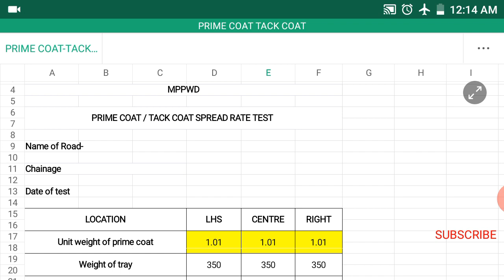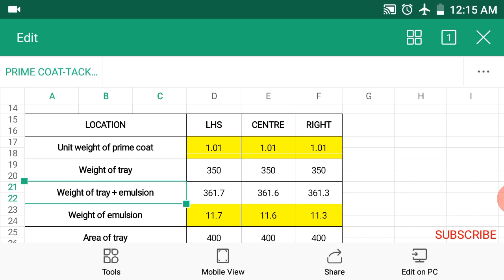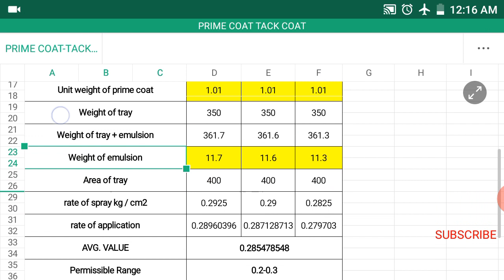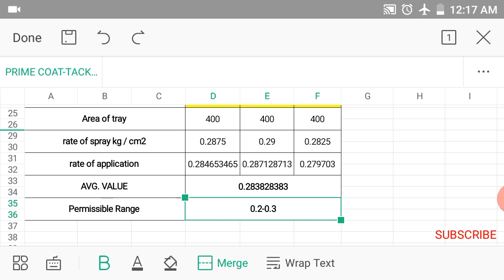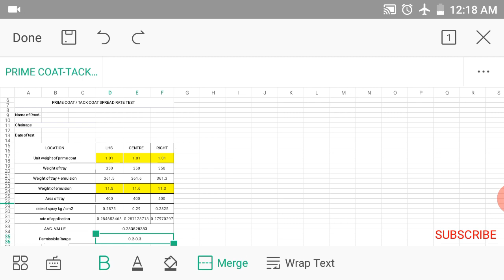Prime And Tack Coat Spread Rate Test Excel Sheet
Download Excel Sheet From this link